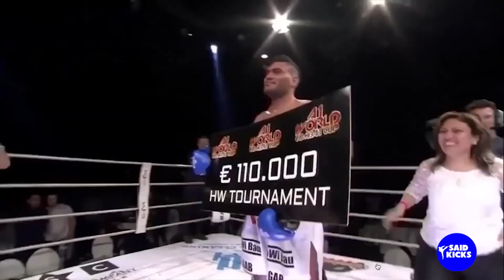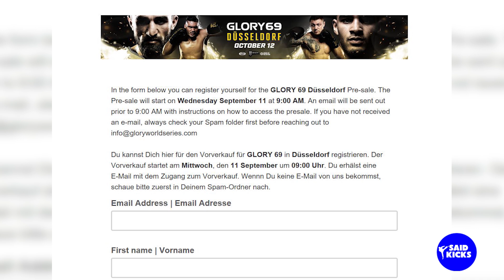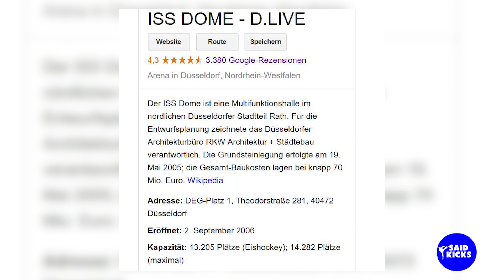Wieso KEINER Tickets für Abdallah vs Smolik bekommen wird!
Ja, GLORY überlegt bei Smolik vs Abdallah ins Castello zu gehen! Mit 4000 Plätzen! Das dürfen wir nicht zulassen.

HIER FÜR VORVERKAUF REGISTRIEREN

Meine Ausrüstung:

✖️Meine Kamera
✖️Mein Laptop
✖️Mein Mikrofon
✖️Mein Objektiv
✖️Meine Boxhandschuhe
✖️Meine Trainingshose
✖️Meine Schienbeinschoner